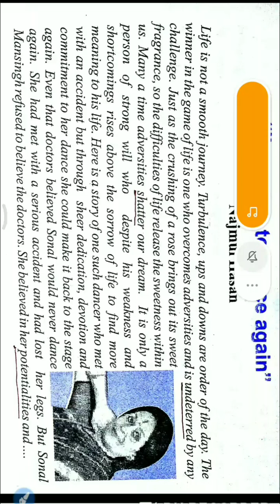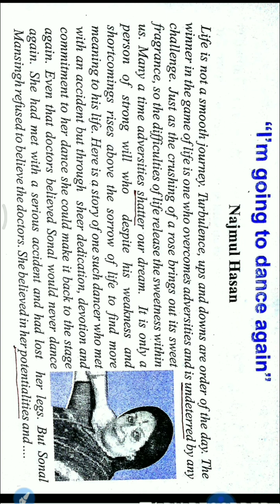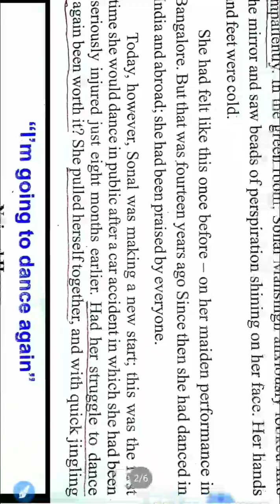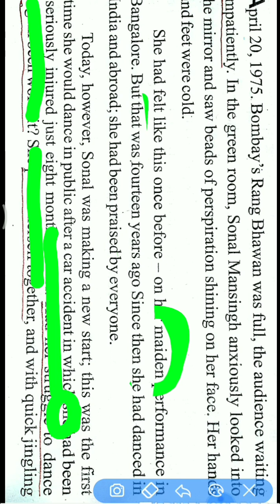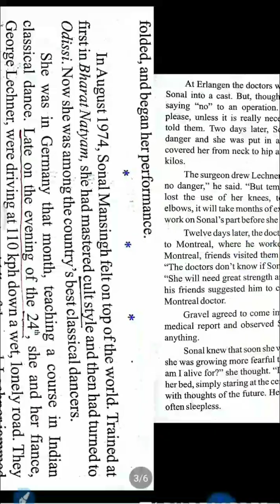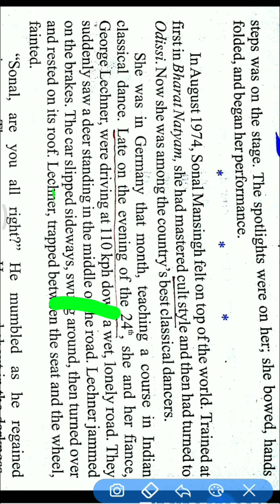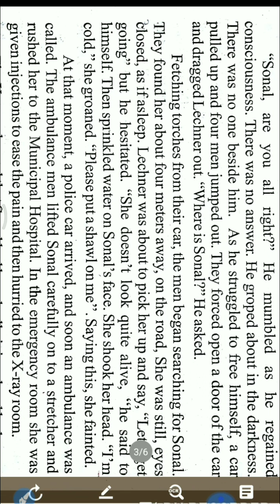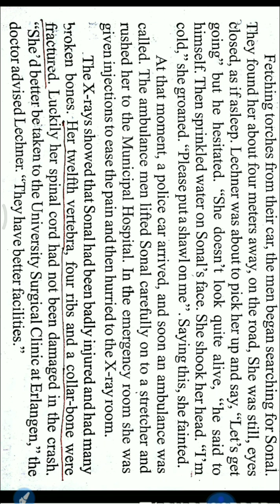I AM GOING TO DANCE AGAIN (Class 9 th) part-1 For Bihar Stet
Sonal Mansingh is the main character of this lesson. She was a famous dancer of Bharat Natyam.